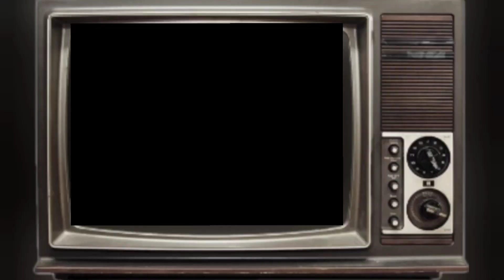2024 TERNAK IKAN CUPANG ➡️ 20 PAIR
2024 TERNAK IKAN CUPANG ➡️ 20 PAIR

INFO PENJUAL

alamat kampung sukatani
sasak bali desa sukakarya